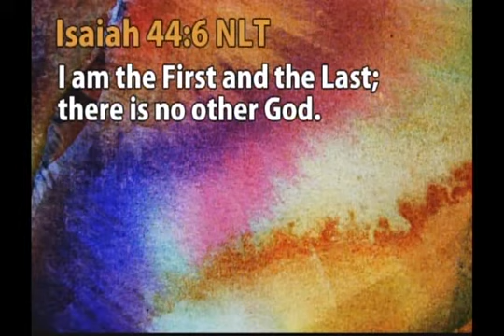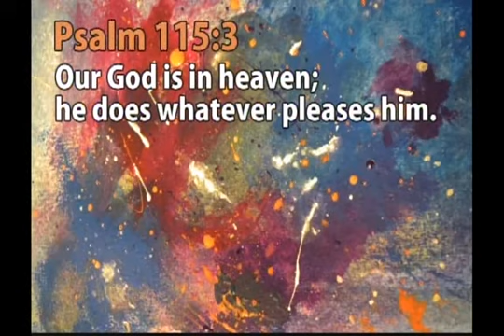God is Sovereign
God rules without rival, whatever happens in our lives God either caused it or consciously allowed it. God is in control He know what your going through, and he can navigate you out.